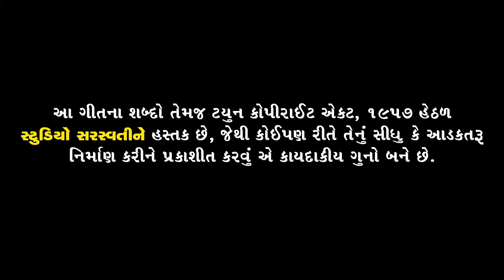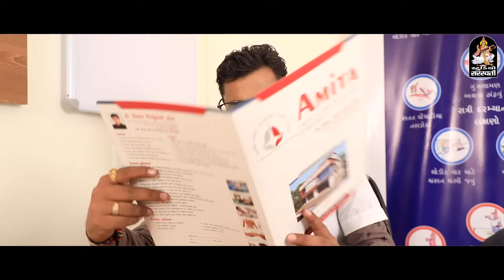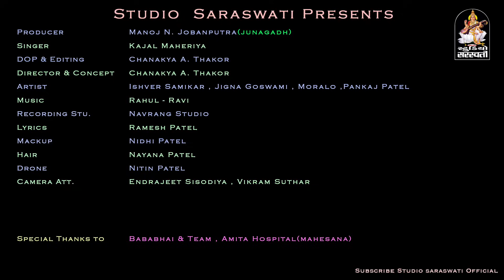તે મને કેમ કરી બદનામ | કાજલ મહેરિયા | Te Mane Kem Kari Badnam | KAJAL MAHERIYA | Studio Saraswati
Lyrics : RAMESH PATEL. Music : RAHUL - RAVI. NAVRANG STUDIO.
Concept - DOP - Direction - Editor : CHANAKYA THAKOR.
Artist : Ishver Samikar, Jigna Goswami, Moralo, Pankaj Patel.
Sp Thanks : BABAKHAN BHATI & BABABHAI TEAM ( Amita Hospital - Mahesana )

To Set Your Mobile Caller Tune :

Mane Kem Kari Badnam
Airet User Direct Dial - 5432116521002
Idea User Direct Dial - 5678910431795
Vodafone User Direct Dial - 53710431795

Mara Sansar No
Airet User Direct Dial - 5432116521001
Idea User Direct Dial - 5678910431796
Vodafone User Direct Dial - 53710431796

Sathe Jivsu Sathe Marsu
Airet User Direct Dial - 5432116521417
Idea User Direct Dial - 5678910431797
Vodafone User Direct Dial - 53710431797

Vachan Aapela Kem Bhulay
Airet User Direct Dial - 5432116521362
Idea User Direct Dial - 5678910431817
Vodafone User Direct Dial - 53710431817